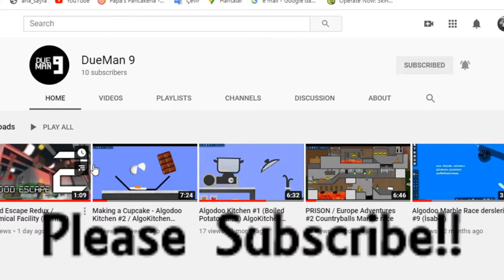Roblox | [FE2] Oil Ocean (Attempt + Complete)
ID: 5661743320